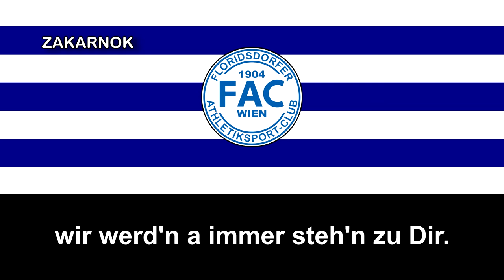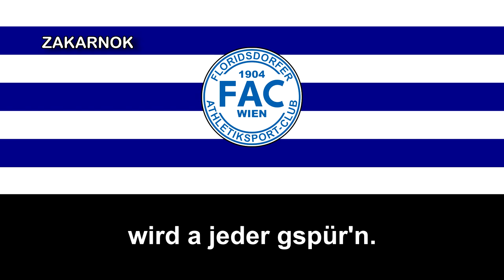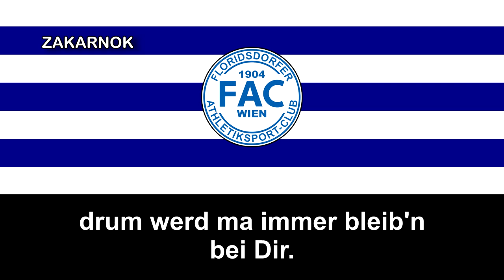Himno del Floridsdorfer AC (Hymne Floridsdorfer AC)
El Floridsdorfer Athletiksport-Club fue fundado en el año 1904 en el distrito de Floridsdorfer, Viena (capital de Austria) y fue uno de los equipos fundadores del Campeonato de Austria en la temporada 1911/12, donde terminó en 7º lugar y no fue hasta la temporada de 1917/18 el cuál proclamó campeón de dicha liga (Bundesliga de Austria) y también sería la última vez de momento que proclamase campeón de dicha liga a pesar de haber disputado decenas de temporadas en la dicha competición.